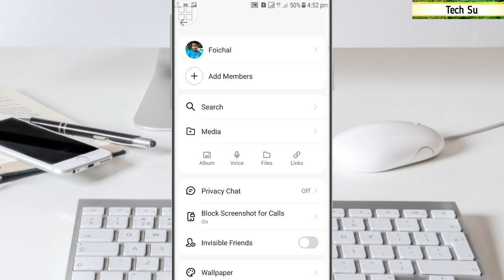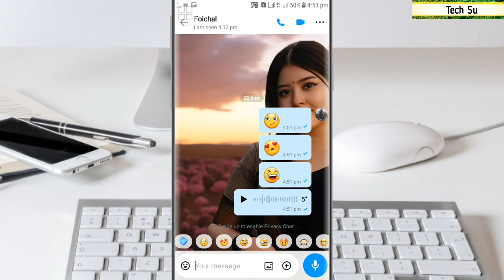imo new update setting | imo wallpaper | imo call wallpaper change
This video imo new update setting or imo wallpaper.how to imo call wallpaper change.
If you want to know watch this video...